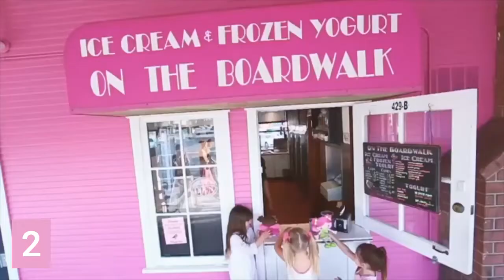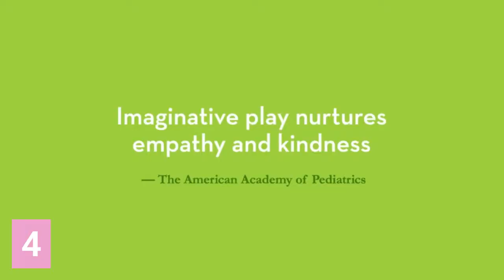Baby Doll for Girls to buy on Amazon || Barbie Doll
1. Anatomically Correct Real Girl Baby Doll - (00:03)
2. Adora Realistic Baby Doll - (00:50)
3. Baby Alive Glo Pixies Doll - (03:08)
4. Melissa & Doug Soft Body Baby Doll - (03:28)
5. Barbie Dreamtopia Rainbow Magic Mermaid Doll - (04:45)
6. Barbie Daisy Doll - (05:27)

Baby Doll for Girls megvásárolható az Amazonon || Barbi baba
Boneka Bayi untuk Anak Perempuan untuk dibeli di Amazon || Boneka Barbie
Baby Doll per ragazze da acquistare su Amazon || Bambola Barbie
Baby Doll for Girls para comprar na Amazon || Boneca Barbie
Baby Doll para Niñas para comprar en Amazon || Muñeca Barbie
Babydocka för flickor att köpa på Amazon || Barbie docka
Baby Doll for Girls k nákupu na Amazonu || Panenka Barbie
Babypop voor meisjes om te kopen op Amazon || Barbiepop
Amazon'dan satın alınabilecek Kız Bebek Bebek || Barbie bebek
Baby Doll для дівчаток купити на Amazon || Лялька Барбі
Mua búp bê cho bé gái trên Amazon || Búp bê Barbie
Babydukke for jenter å kjøpe på Amazon || Barbie duke
Babypuppe für Mädchen bei Amazon kaufen || Barbie Puppe
|| Amazonで購入する女の子のためのベビードール||バービー人形
在亚马逊上购买的女孩娃娃娃娃 ||芭比娃娃
여자 아기 인형, 아마존에서 구매 || 바비 인형
Amazon پر لڑکیوں کے لیے بیبی ڈول خریدنے کے لیے || باربی گڑیا
دمية بيبي للبنات للشراء من أمازون || دمية باربي

1. Anatomically Correct Real Girl Baby Doll | 15" All-Vinyl Baby Doll | JC Toys - La Newborn | Made in Spain | Comes With Pink Knit Outfit and Accessories | Designed by Berenguer | Ages 2+ , Soft Pink:
• 15" ANATOMICALLY CORRECT REAL GIRL BABY DOLL
• POSEABLE ARMS, LEGS AND HEAD
• SAFETY TESTED AND APPROVED
• INTRICATELY DETAILED
• MADE BY JC TOYS

2. Adora Realistic Baby Doll Happy Birthday, Baby Toddler Doll - 20 inch, Soft CuddleMe Vinyl, Sandy Blonde Hair, Blue Eyes:
• Heirloom quality
• Develop your child’s social skills
• Crafted to last
• Beautiful 20 inch real life baby doll with hand-painted face
• US based company with over 20 years of making ADORAble toys

3. Baby Alive Glo Pixies Doll, Sammie Shimmer, Interactive 10.5-inch Pixie Doll Toy for Kids 3 and Up, 20 Sounds, Glows with Pretend Feeding:
• GLOWING PIXIE DOLL WITH 20 SOUNDS
• GLOWS WITH CUP AND SNACK ACCESSORY
• SHE GLOWS MORE WITH PRETEND FEEDING
• FANTASY-INSPIRED STYLE AND HAIR
• COMPLETE THE COLLECTION
• FRUSTRATION-FREE PACKAGING

4. Melissa & Doug Mine to Love Jenna 12" Soft Body Baby Doll With Romper, Hat:
• BEAUTIFUL BABY DOLL
• IDEAL SIZE FOR TODDLERS
• MULTIPLE HANDY FEATURES.
• GREAT GIFT FOR 18 MONTHS AND UP
• THE GOLD STANDARD IN CHILDHOOD PLAY

5. Barbie Dreamtopia Rainbow Magic Mermaid Doll with Rainbow Hair and Water-Activated Color Change Feature, Gift for 3 to 7 Year Olds , Blond:
• Cotton
• Bring a fantastical color-change transformation to playtime with Barbie Dreamtopia Rainbow Magic Mermaid doll!
• Barbie mermaid doll features a neon-bright fantasy look with a tiara in her rainbow hair, a multi-colored tail and a bodice with sea-inspired accents.
• Dip Barbie doll in warm water to see her hair, bodice and tail instantly transform to reveal a rainbow of pretty pastels!
• Dip her in ice-cold water to see her change back to her original neon-bright look and relive the transformation again and again.
• Fairytale lovers will have so much fun transforming Barbie doll's look and taking her on enchanted undersea adventures!

6. Barbie Daisy Doll, Pink Hair, Curvy, with Kitten, Guitar, Opening Suitcase, Stickers and 9 Accessories, for 3 to 7 Year Olds:
• Send curious minds around the world with Daisy doll
• Daisy doll's purple and silvery suitcase has a collapsible handle and opens and closes for packing and unpacking fun -decorate it with the included sheet of stickers (like musical notes).
• Her acoustic guitar hits all the right notes with cool, colorful decals and a pink strap.
• Iconic travel items
• Daisy doll is ready to visit places